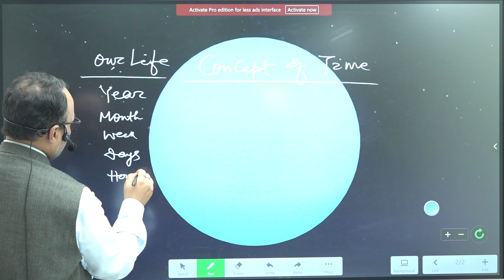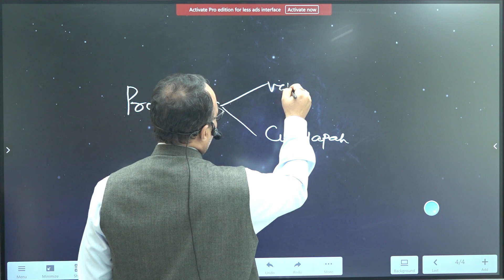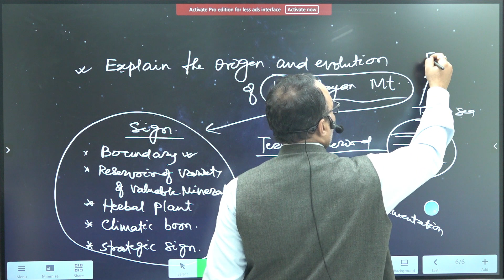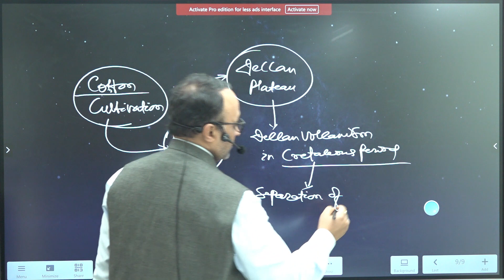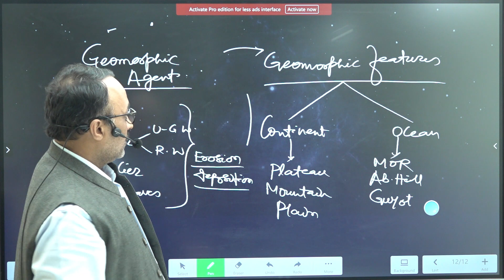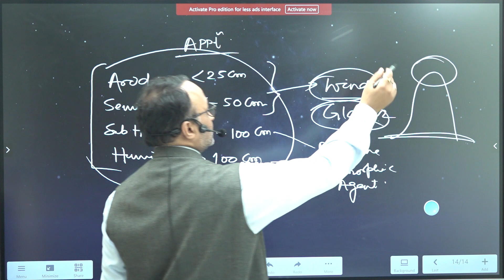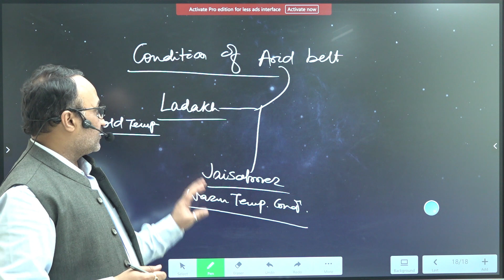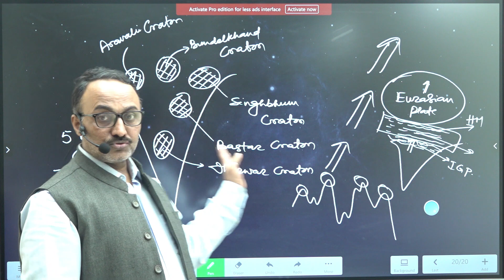Concept Of Time | Geography | Dr. V.N Bhagat